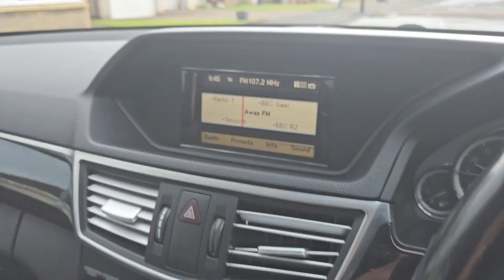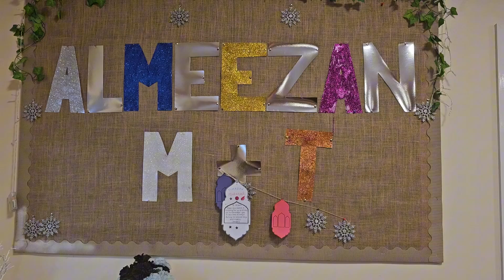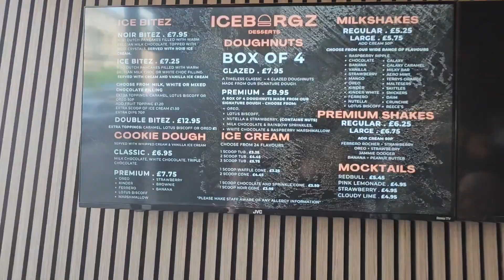Zindagi Ko Enjoy Kare